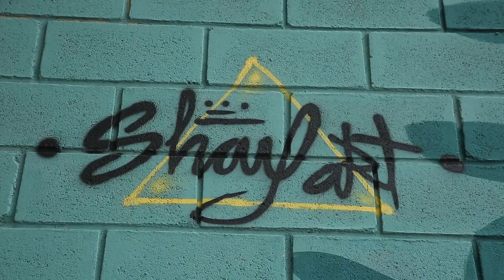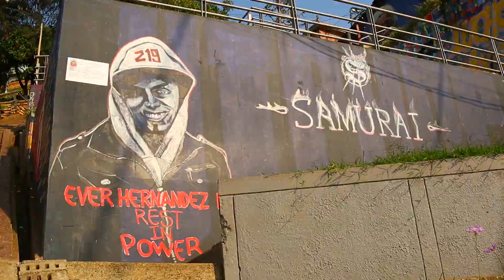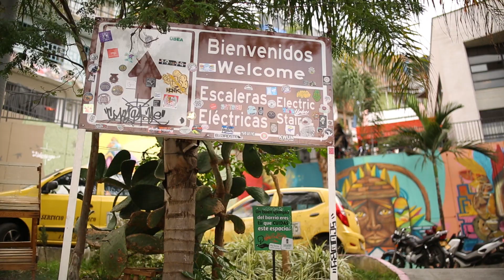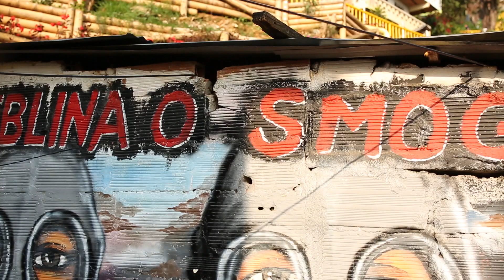¿Cuál es la diferencia entre el GRAFITI y el MURALISMO? [Más que un muro] Telemedellín